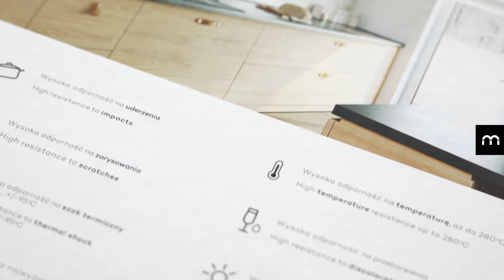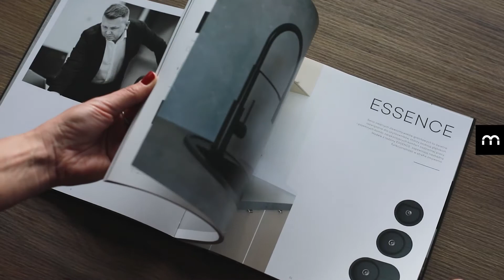Unboxing Katalog MILÓ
Nowy katalog produktowy MILÓ 2021 już dostępny! Zapakowany w eleganckie pudełko, wraz z próbkami kolorystycznymi naszych zlewozmywaków granitowych.